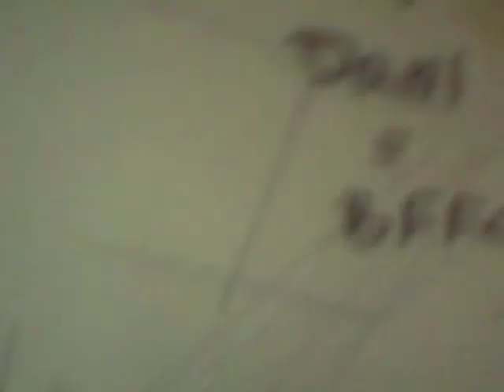Last part of Harrison at the park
last time at the park. :) XD